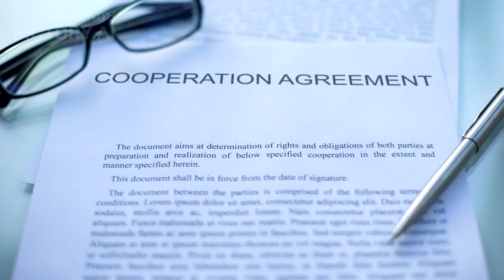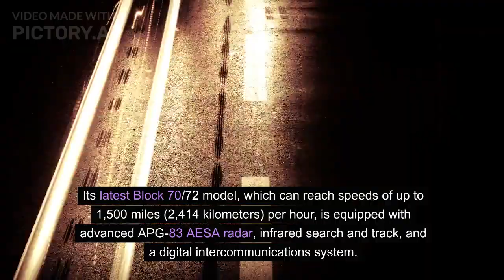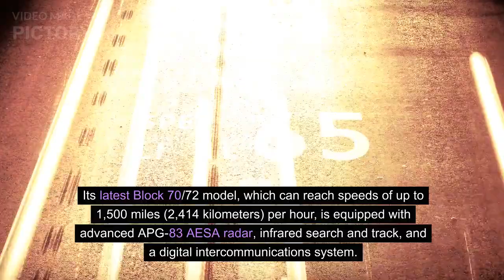Lockheed Martin Delivers Slovakia’s First Two F-16s